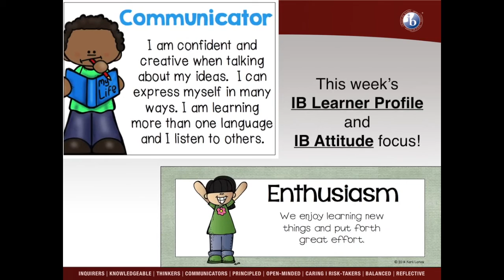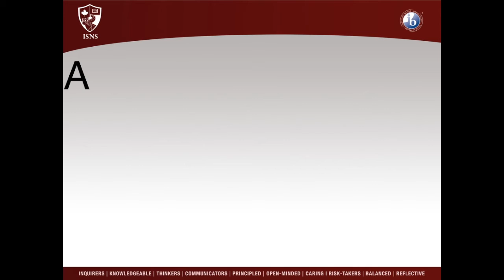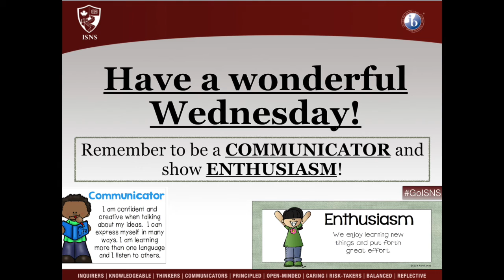Jan 23, 2019 Announcements 2